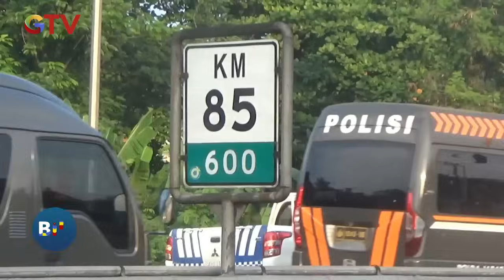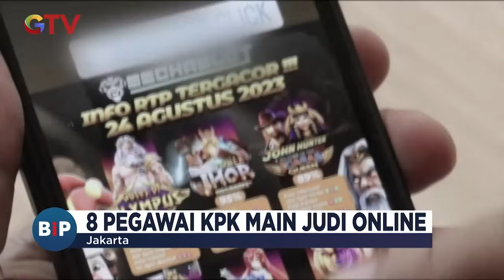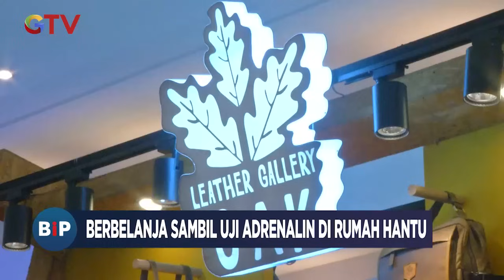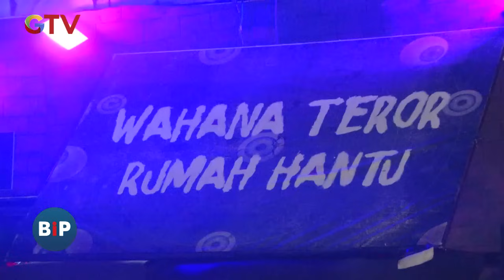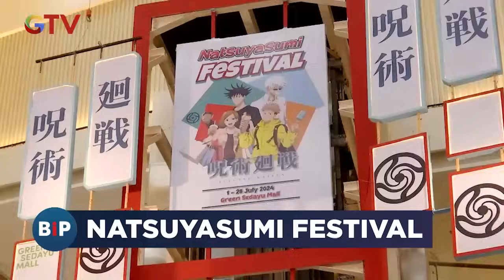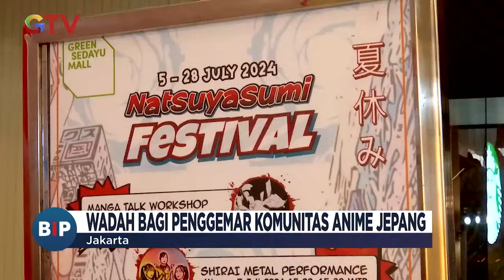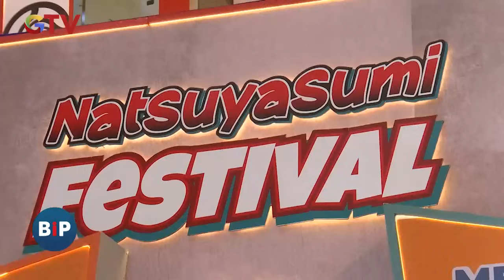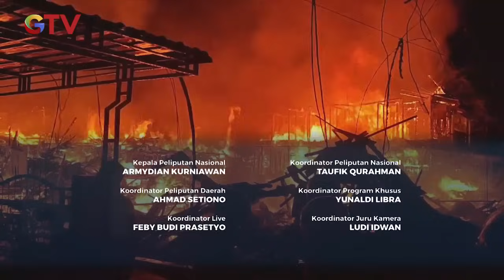[FULL] Buletin iNews Pagi | Kamis, 12 Juli 2024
Saksikan info berita terkini di:
Buletin iNews Pagi: Senin – Jumat Pukul 03.45 WIB
Buletin iNews Siang: Setiap Hari Pukul 10.30 WIB
Buletin iNews Malam: Senin – Jumat 01.00 WIB
Buletin iNews: Senin – Jumat 12.00 | 14.00 | 00.00